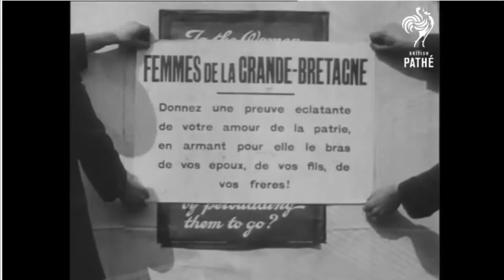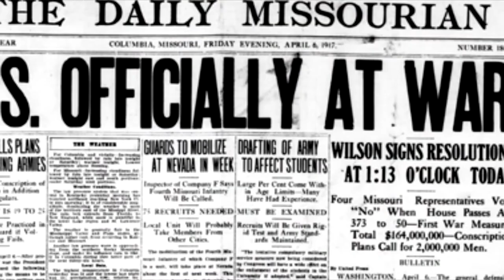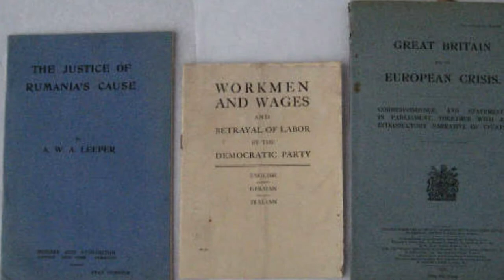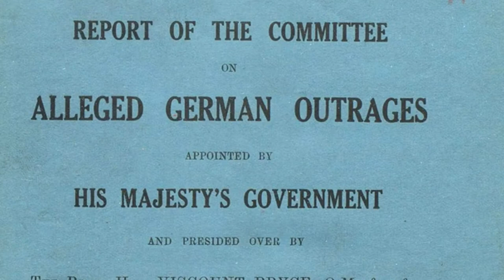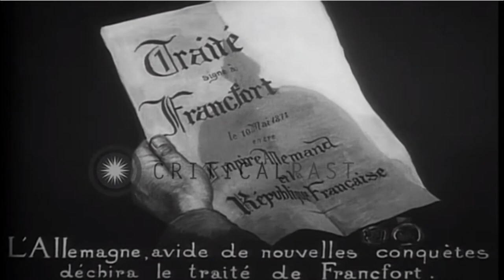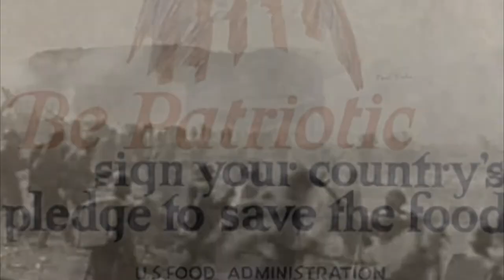Period 2, Table 1: The Use of Propaganda During World War 1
Period 2, Table 1: Tyrone Collins, Regina Endoso, Connor Lee, Christina Ventura